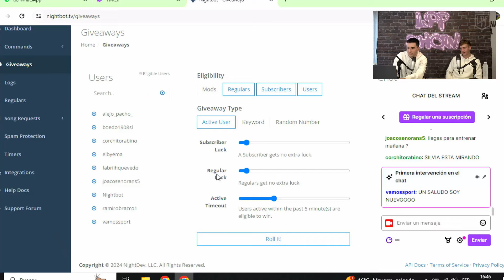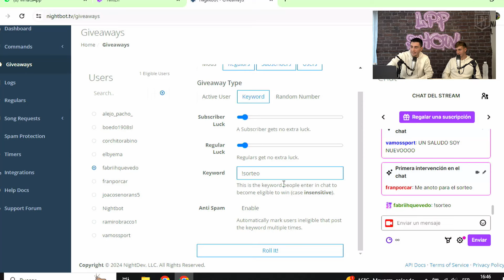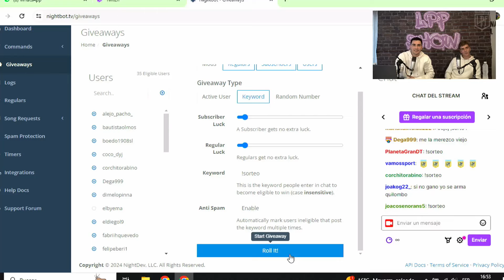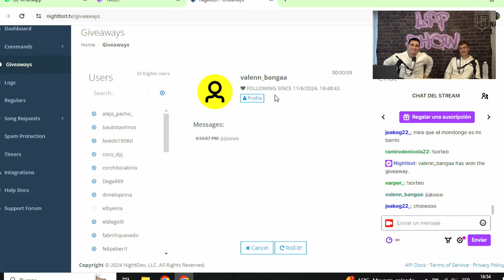"HAY QUE APROVECHAR EL ESTAR EN UN CLUB COMO DEFENSA"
Repasá la charla completa con Andrés Berizovsky, jugador de Proyección de DefensayJusticia, en LPFShow. Hablamos del presente del equipo de Florencio Varela, el nuevo predio, su rol como referente, los Cuartos de Final de la CopaProyección y mucho más.

00:00:00 INTRO
00:02:00 LOCALÍA Y CUARTOS DE FINAL
00:04:00 PREDIO "CAMPEONES DEL MUNDO"
00:08:40 COMPAÑEROS Y DESAFÍOS
00:11:00 RIVALES EN COPA PROYECCIÓN
00:15:00 ANÁLISIS ANTE RACING
00:21:00 MOMENTO TIKTOK
00:23:50 ESTUDIA INGLÉS
00:28:00 IDEA DE JUEGO
00:32:00 KIT DEL FUTBOLISTA
00:35:00 IMPORTANCIA DEL GRUPO
00:42:30 SORTEO
00:46:00 BANCA A DE PAUL
00:54:00 DESPEDIDA A JOSÉ LEMME
00:59:00 REGALOS